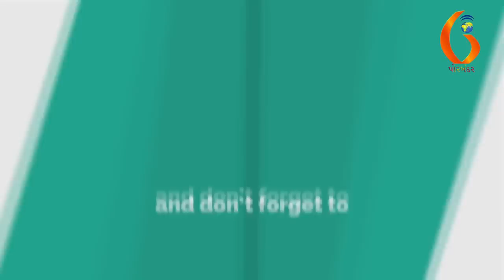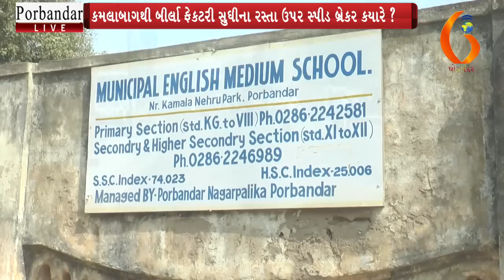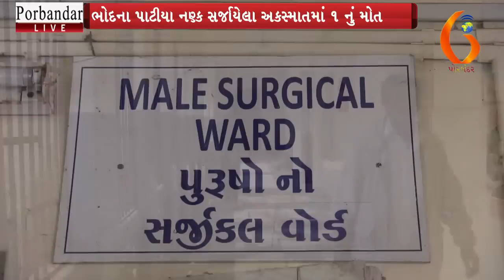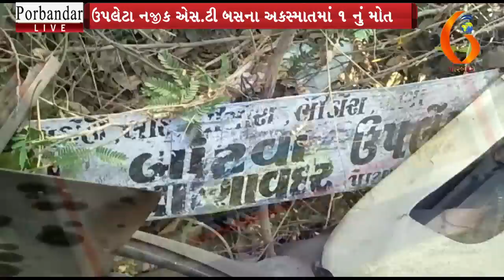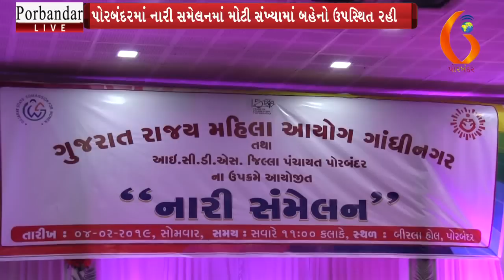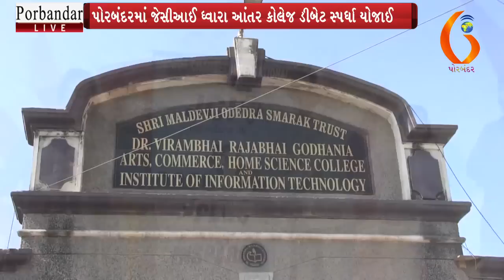Porbandar Live 04 02 2019